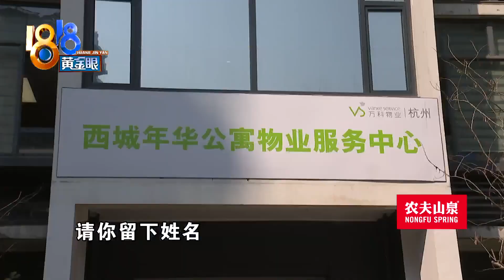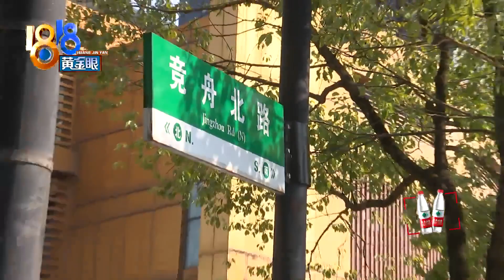“宝马”被刮擦，收停车费该不该承担修车费【1818黄金眼】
【“宝马”被刮擦 物业没监控】小王反映，他们小区门口有个停车场，是物业在管理，收费的。他的宝马车在这里被刮擦了，想找到肇事者，却没有监控可查，因此他认为，物业应该承担一半的修车费。这个要求合理吗？

新闻标签：